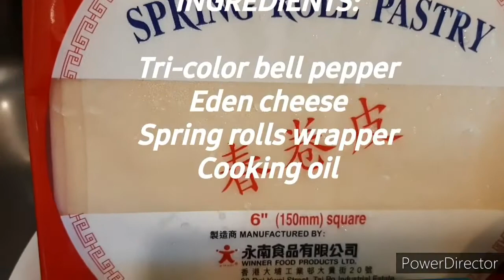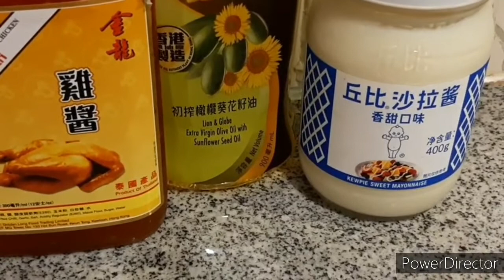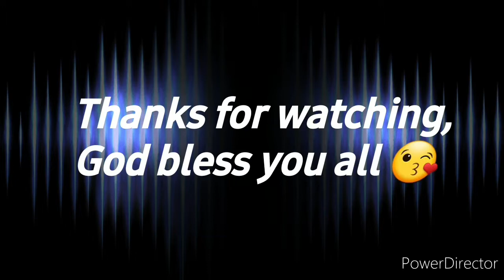Tri-colored Spring rolls w/ Cheese.